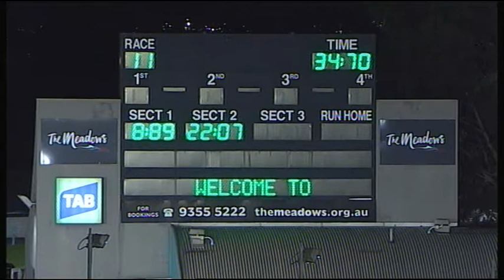MEA SAT 21 MAY 16 R11